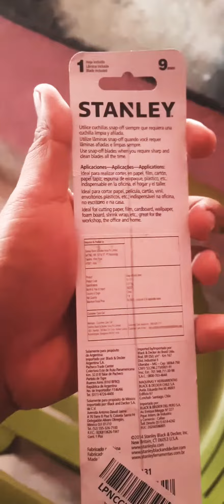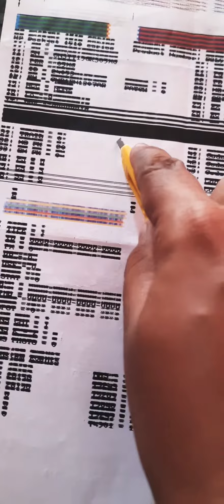STANLEY 10-131-S Basic Snap-off Blade Knife 9 mm Unboxing-- TECHNO MOON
Buying Link-- STANLEY 10-131-S Basic Snap-off Blade Knife 9 mm